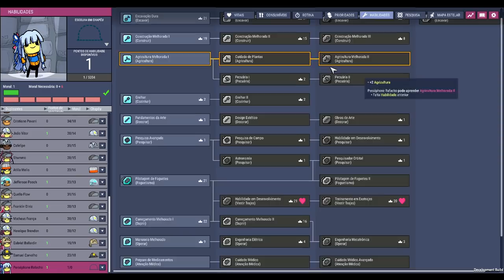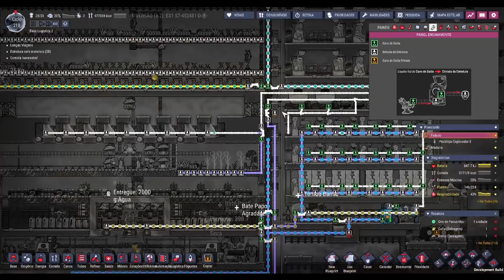☢️Oxygen not Included - Surpresa desagradável na volta pra casa! EP04